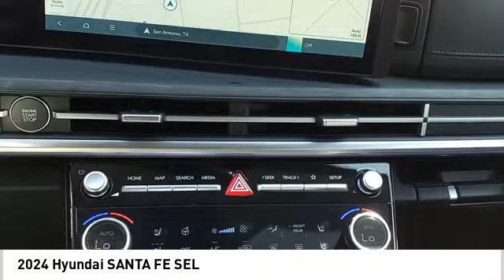2024 Hyundai SANTA FE SEL NewNew or Used 640897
2024 Hyundai SANTA FE SEL

The 2024 Hyundai Santa Fe SEL is a state-of-the-art vehicle that is sure to impress. Boasting a 2.5 liter 4 cylinder engine with turbocharging, this car has a shimmering silver exterior and a black interior. It also features a touch screen display, Bluetooth audio connection, blind spot sensor, hill start assist, Apple Carplay ready, Bluetooth phone connectivity, and leather seats. This car is sure to be a reliable and safe option for anyone looking for a reliable and modern ride.